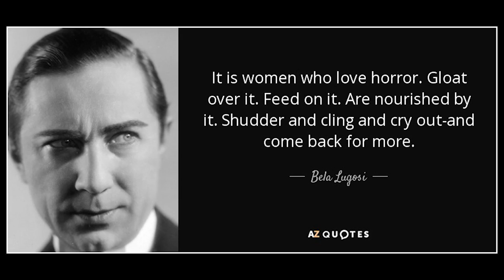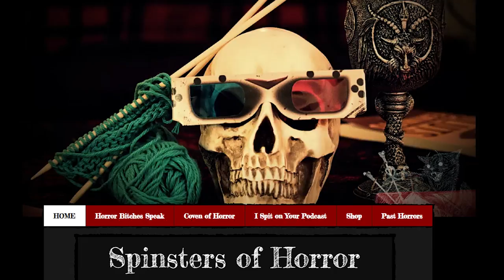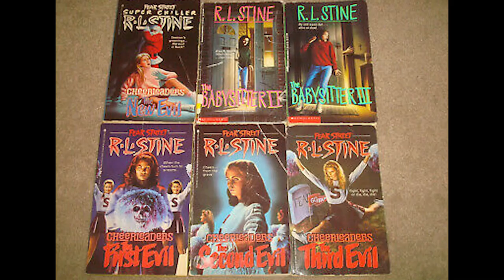Episode 099 Season of the Witches The Spinsters of Horror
Bela Lugosi got it right all those years ago when he said that it was women who truly love horror.

My guests, The Spinsters of Horror, prove it with every episode of I Spit on Your Podcast, one of the sharpest, passionate, and fun shows around.

Join us in a deep-dive geek conversation as we discuss dozens of topics including horror in pop culture, heavy metal, folk horror, taboo terrors, paganism, feminism, fetishes, "comfort horror movies", and why horror does not deserve your shame!

Candyman (1992)

Midsommar (2019)

A Nightmare on Elm Street 4: The Dream Master (1988)

Monster Squad (1987)

Elvira: Mistress of the Dark (1988)

Psycho Goreman (2020)

Phantasm 2 (1988)

Trauma (2017)

The Untold Story (1993)

Hostel (2005)

Slaughtered Vomit Dolls (2006)

The Bunny Game (2011)

Woodlands Dark and Days Bewitched: A History of Folk Horror (2021)

Calibre (2018)

The Wicker man (1973)

Hagazussa (2017)

Without Name (2016)

The Hallow (2015)

Stake Land (2010)

The Void (2016)

Bug (2006)

Bit (2019)

R.L. Stine’s CHEERLEADER BOOK Series